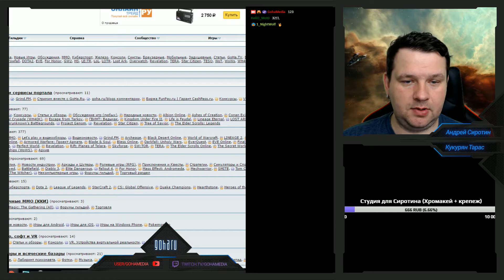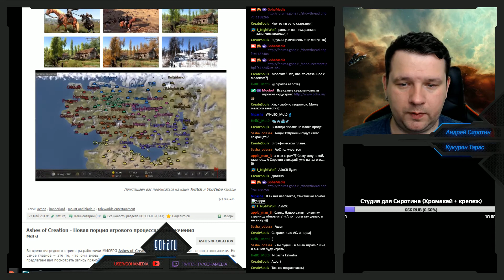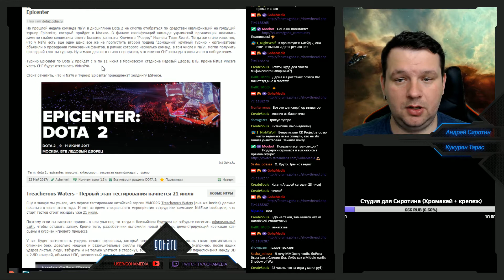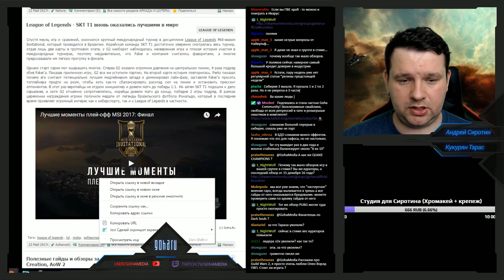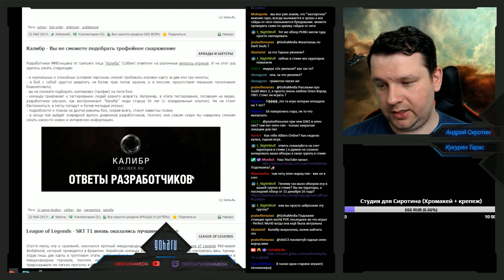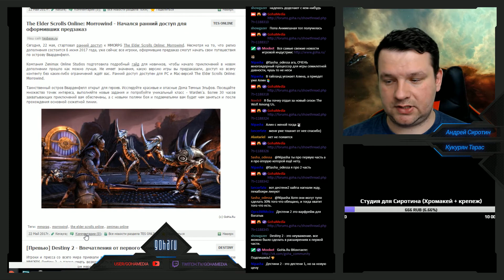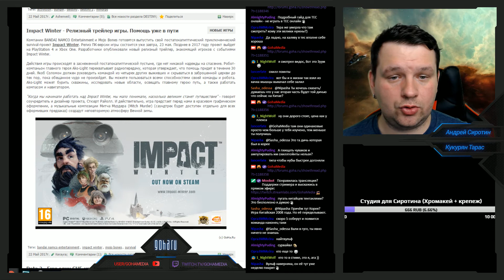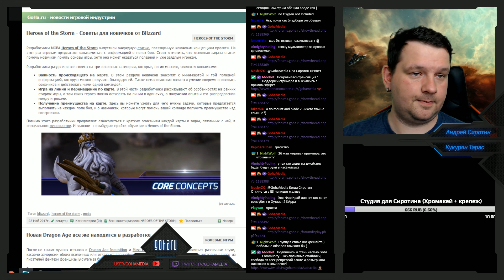[ЗАПИСЬ] Заряжающая позитивом "Утренняя болтовня" от 23 мая с Сиротиным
Приглашаем вас сегодня, 23 мая, в 10:00 по МСК посетить наш вторничный, заряжающий бодростью нстрим на канале GohaMedia.

В ежедневной программе "Утренняя болтовня" Андрей Сиротин будет обсуждать новости прошедших дней и последние события игровой индустрии, отвечать на вопросы зрителей и так далее.

Посмотреть прямую трансляцию можно прямо в этой новости.